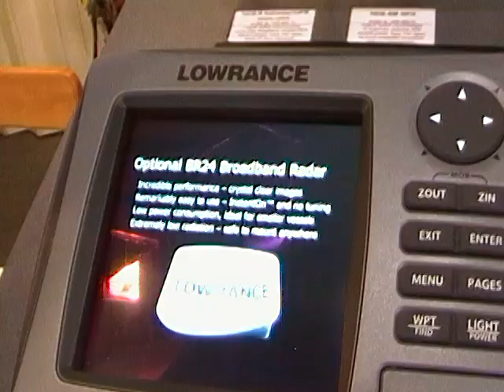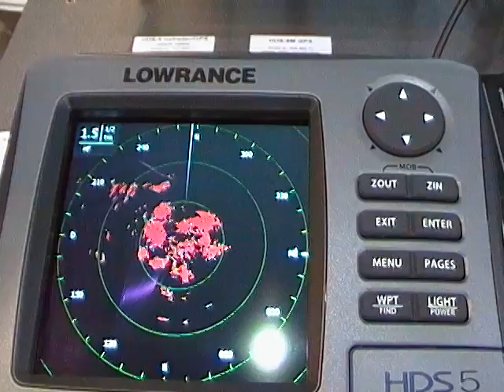Halradarok, Lowrance, navigációs eszközök, WEB_0900.MP4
Budapest Boat Show 2011, 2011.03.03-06., Budapest, Hungexpo területén, hajók, csónakok, vízi járművek, vízi eszközök